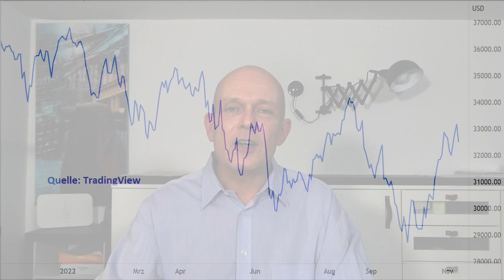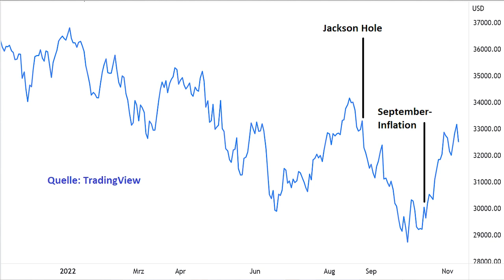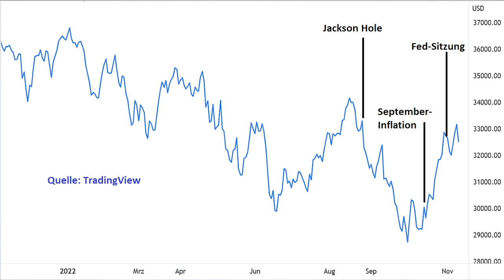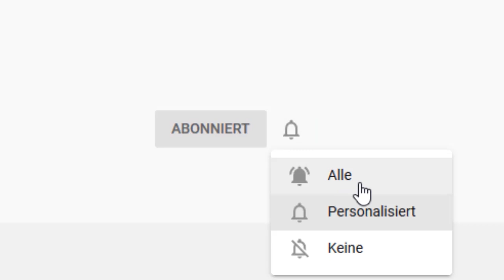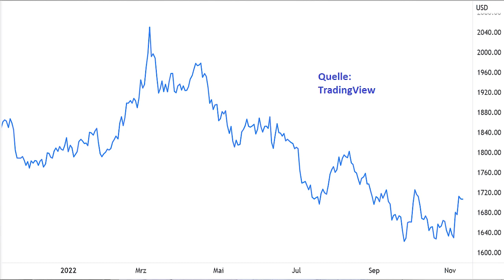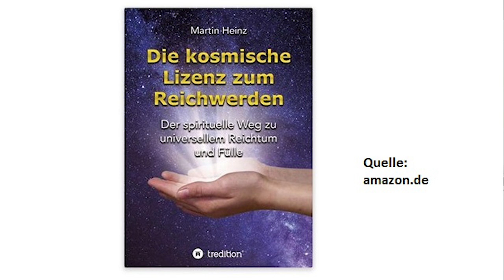Jetzt Gold statt Aktien kaufen?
Die Anleger hoffen darauf, dass die Leitzins-Erhöhungen der US-Notenbank bald ein Ende nehmen, weil die Inflation demnächst spürbar fallen wird. Ist das realistisch? Und müsste ein solches Szenario nicht auch Gold viel stärker nach oben bringen, das hinter dem Aktienmarkt zuletzt deutlich zurückgeblieben ist. Eine Einschätzung von Gerhard Heinrich.